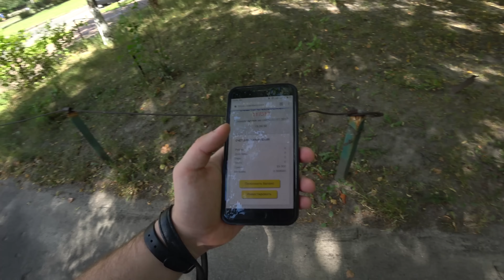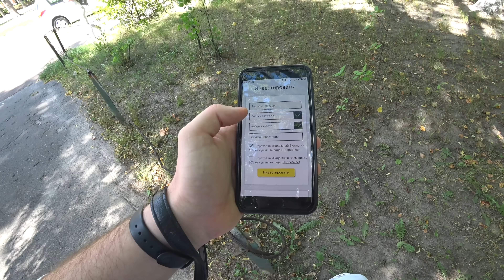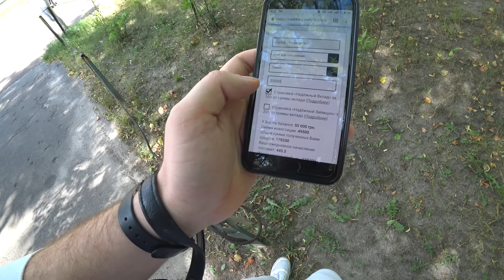VLOG ► Мопс УБИЛ Мартыненко в CS:GO ✅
Моя партнерская программа VSP Group.
Подключайся и зарабатывай на YouTube!
#1_НА_ВКЛАДКЕ_В_ТРЕНДЕ #1_НА_ВКЛАДКЕ_В_ТРЕНДЕ Вы находитесь на 2м Официальном канале CheAnD TV LIFE (Андрея Чехменка) Ченд.